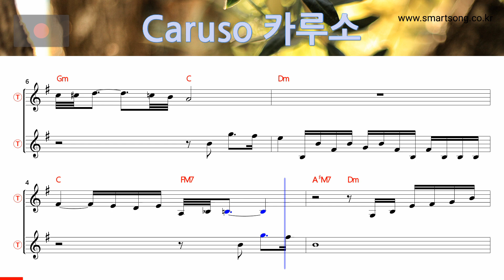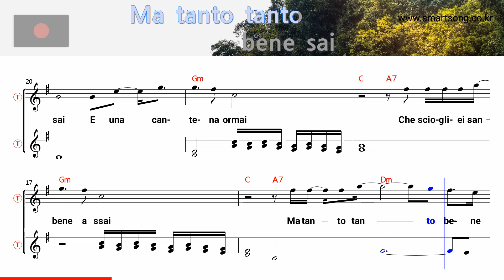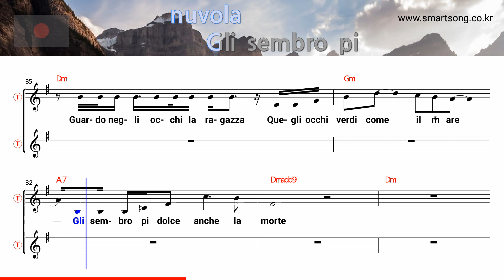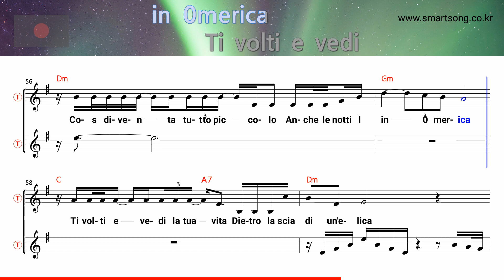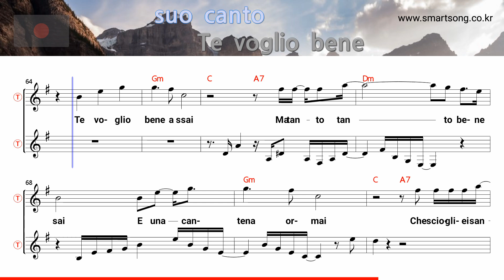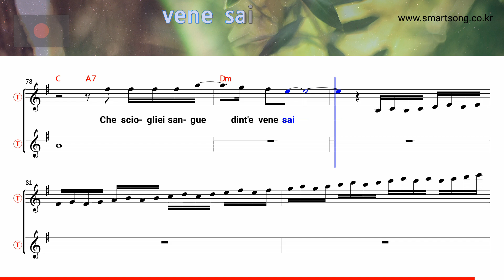Caruso - Andrea Bocelli (Tenor/Soprano Saxophone Sheet Music Dm Key / Karaoke / Easy Solo Cover)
saksofoni nuotit,
szaxofon kotta,